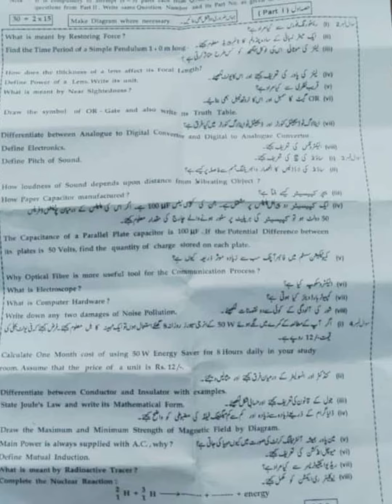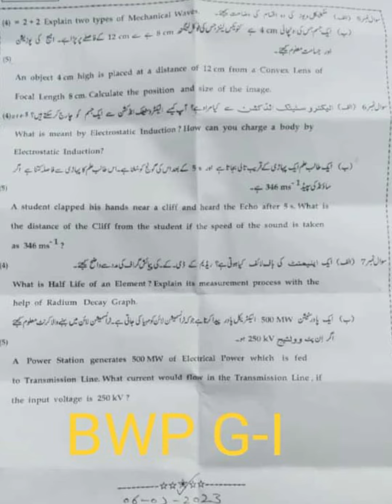10th Physics Bhawalpur Board First Group Paper-2023